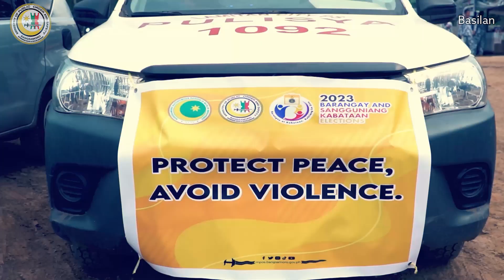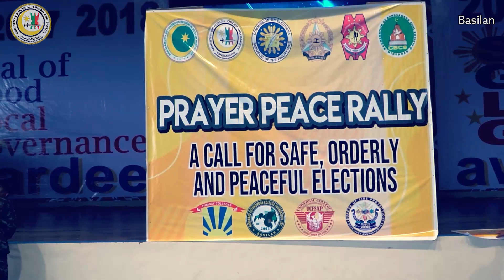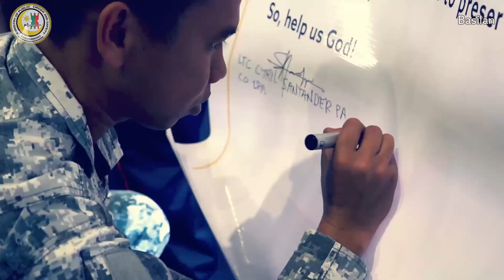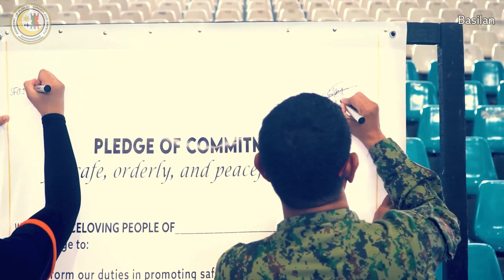BSKE 2023: Prayer Peace Rally in Basilan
The Ministry of Public Order and Safety (MPOS) in Basilan facilitated a unified "𝙋𝙧𝙖𝙮𝙚𝙧 𝙋𝙚𝙖𝙘𝙚 𝙍𝙖𝙡𝙡𝙮: 𝘼 𝘾𝙖𝙡𝙡 𝙛𝙤𝙧 𝙖 𝙎𝙖𝙛𝙚, 𝙊𝙧𝙙𝙚𝙧𝙡𝙮, 𝙖𝙣𝙙 𝙋𝙚𝙖𝙘𝙚𝙛𝙪𝙡 𝙀𝙡𝙚𝙘𝙩𝙞𝙤𝙣" today (October 18) in Lamitan City, Basilan signifying the unwavering commitment to a peaceful and safe electoral future of the province.

During the activity, Lt. Col. Cyryl A. Santander PA of the AFP 101st BDE stated, "𝘈𝘯𝘨 𝘬𝘢𝘴𝘶𝘯𝘥𝘢𝘭𝘶𝘩𝘢𝘯 𝘢𝘺 𝘩𝘢𝘯𝘥𝘢𝘯𝘨 𝘮𝘢𝘬𝘪𝘱𝘢𝘨𝘵𝘶𝘭𝘶𝘯𝘨𝘢𝘯 𝘴𝘢 𝘣𝘶𝘰𝘯𝘨 𝘉𝘢𝘴𝘪𝘭𝘢𝘯 𝘱𝘢𝘳𝘢 𝘭𝘢𝘮𝘢𝘯𝘨 𝘮𝘢𝘬𝘢𝘮𝘪𝘵 𝘢𝘯𝘨 𝘬𝘢𝘱𝘢𝘺𝘢𝘱𝘢𝘢𝘯 𝘢𝘵 𝘮𝘢𝘨𝘪𝘯𝘨 𝘴𝘢𝘧𝘦𝘵𝘺, 𝘰𝘳𝘥𝘦𝘳𝘭𝘺, 𝘢𝘯𝘥 𝘱𝘦𝘢𝘤𝘦𝘧𝘶𝘭 𝘢𝘯𝘨 𝘉𝘚𝘒𝘌 2023. 𝘚𝘢𝘯𝘢 𝘸𝘢𝘨 𝘬𝘢𝘺𝘰𝘯𝘨 𝘮𝘢𝘨𝘥𝘢𝘭𝘢𝘸𝘢𝘯𝘨 𝘪𝘴𝘪𝘱 𝘯𝘢 𝘪𝘳𝘦𝘱𝘰𝘳𝘵 𝘴𝘢 𝘢𝘮𝘪𝘯 𝘬𝘶𝘯𝘨 𝘮𝘢𝘺 𝘮𝘨𝘢 𝘯𝘢𝘬𝘪𝘬𝘪𝘵𝘢 𝘬𝘢𝘺𝘰𝘯𝘨 𝘮𝘨𝘢 𝘬𝘢𝘨𝘶𝘭𝘶𝘩𝘢𝘯 𝘪𝘵𝘰𝘯𝘨 𝘱𝘢𝘳𝘢𝘵𝘪𝘯𝘨 𝘯𝘢 𝘉𝘚𝘒𝘌 2023."

MPOS took the helm in organizing prayer peace rally, joining hands with Law Enforcement Agencies (LEA) including the Philippines National Police (PNP), AFP 101st Bde, 53rd Special Action Forces (SAF), Bureau of Fire Protection (BFP), Coast Guard Basilan (CGB), the Local Government Unit of Lamitan City, the Philippine Information Agency (PIA), and esteemed representatives from academe including Mindanao Autonomous College Foundation Inc. (MACFI) and Hardam Furigay Colleges Inc. (HFCI). Civil Society Organizations (CSO) converged for a common cause - ensuring the safety and peace of the Barangay and Sangguniang Kabataan Elections 2023. This extraordinary event took place at the Lamitan City Gym, Lamitan City, Basilan.

Together, we can work towards a peaceful election! 🕊️